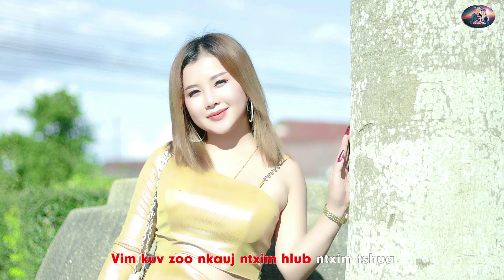"HLUB MAS PHAB MAS LIS" Xyo Vwj Nkauj Tawm Tshiab 2022-23/Official MV/Original Music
Copyright@Hnubci Vang Channel

Ua Tsaug koj los koom kev lom zem thiab mloog suab nkauj kho siab.  Sib ntsib daim tshiab nawb mog tsoom phooj ywg.